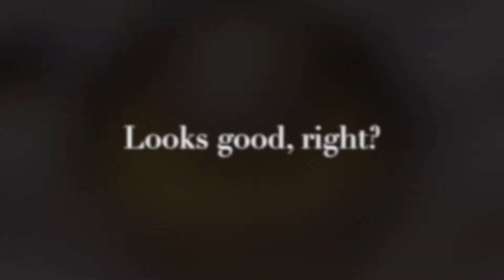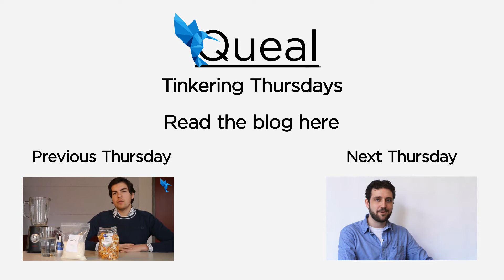Tinkering Thursday - Apple Crumble Pudding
This week our resident Queal chefs cooked up a delicious Apple Pie Crumble using Queal Awesome Apple Pie and fresh apples. Check it out!